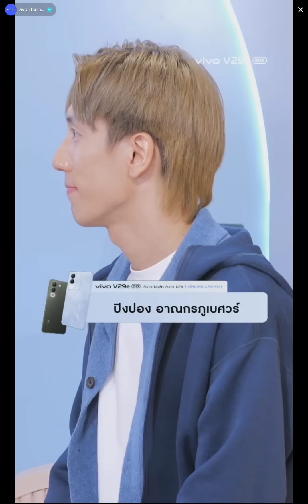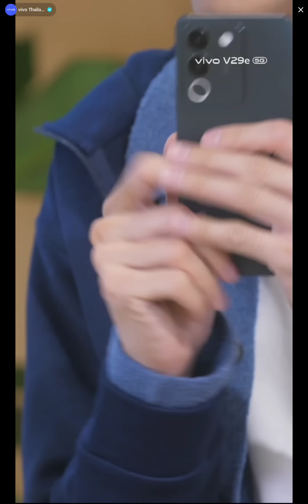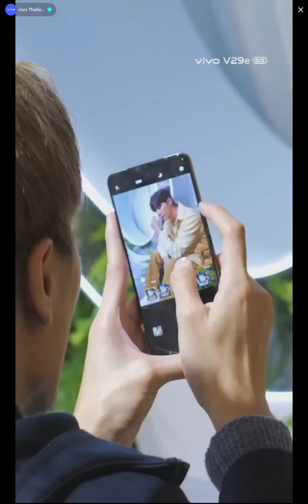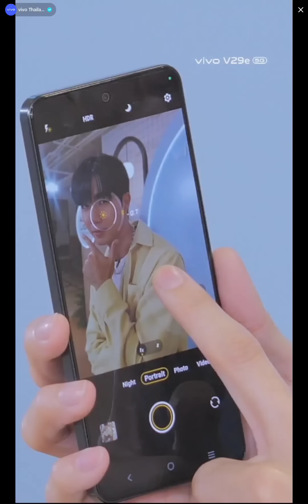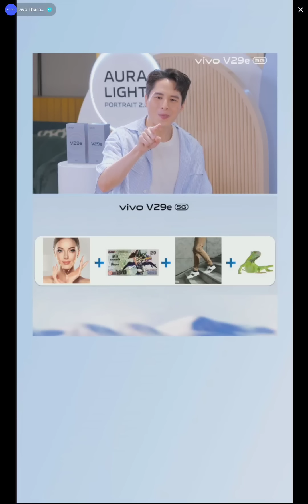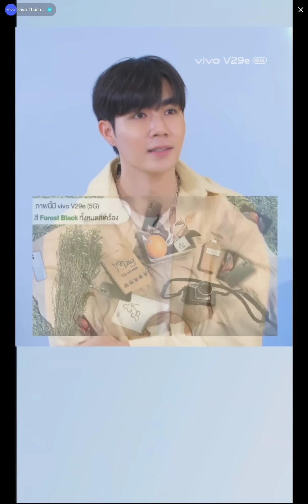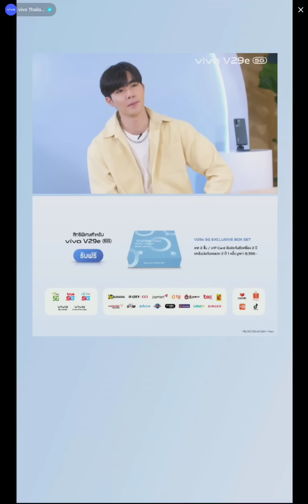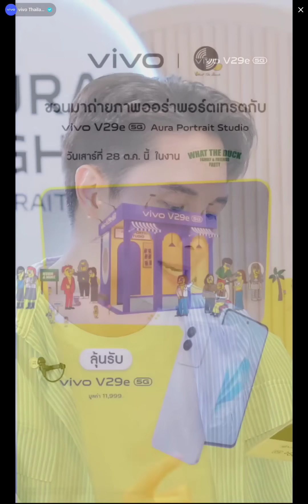[ZeePruk] VIVO TIKTOK LIVE - 231027